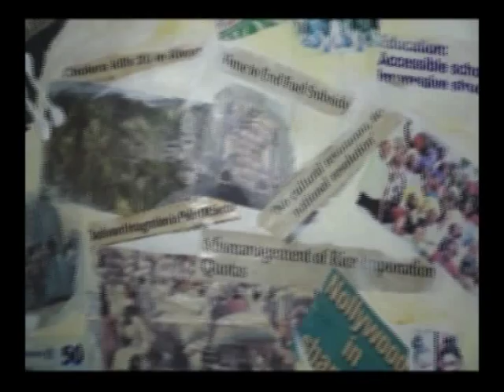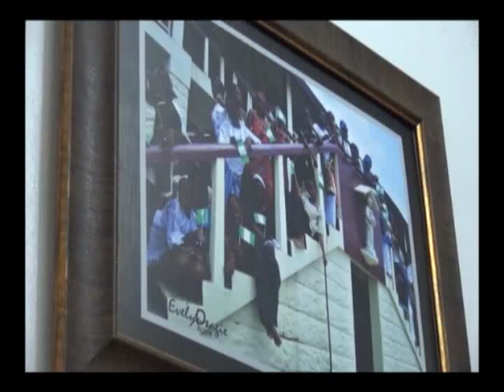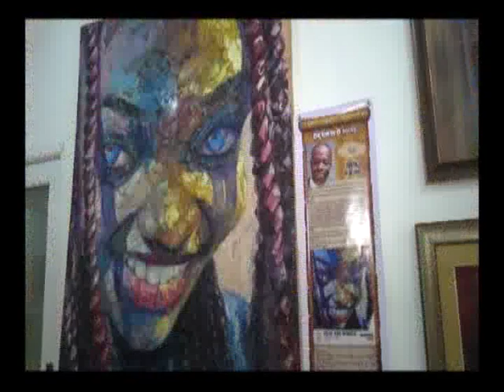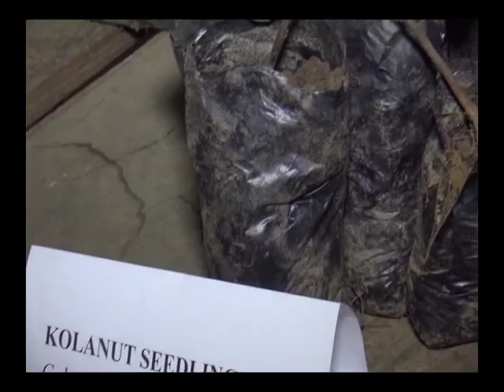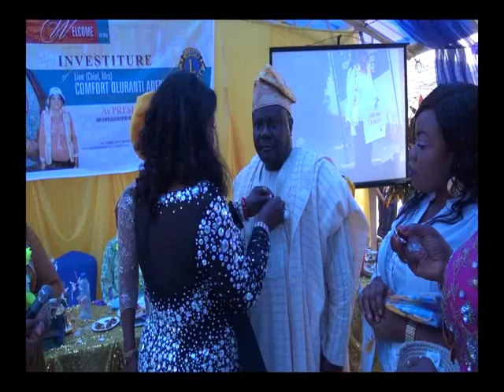ART & LEISURE EP 63 - KAMUN AMARYA (FULANI TRADITIONAL WEDDING)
Twelve artists exhibit at Green House Gallery!
Press briefing on upcoming MUSON Festival!
Press briefing on upcoming conference on African indigenous stimulants!
Lagos Icon Lions Club gets a new President!
Kamun Amarya (Fulani Traditional Wedding)